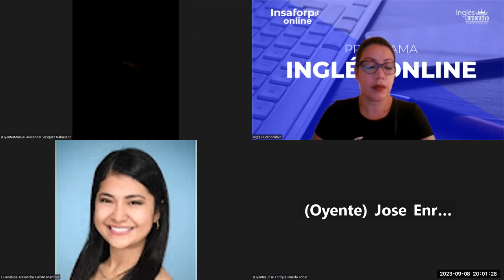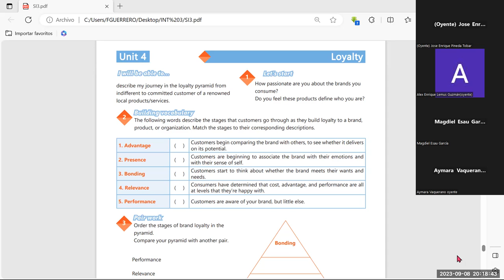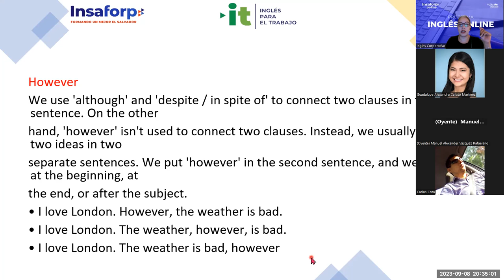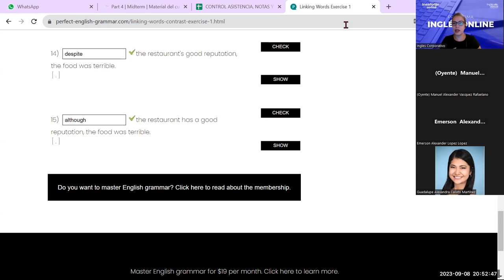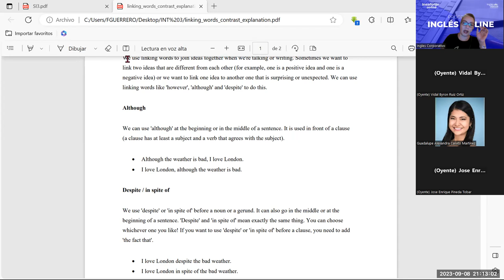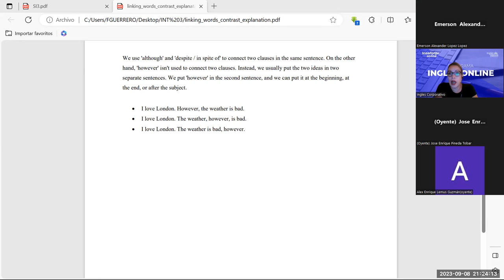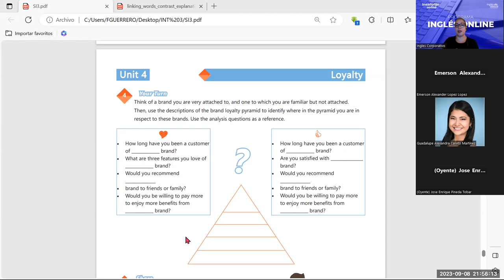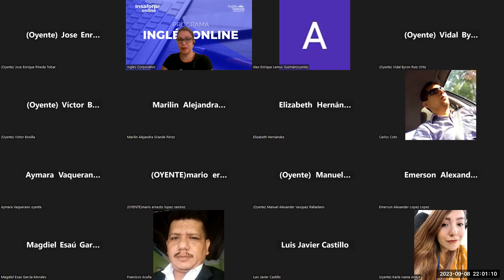Sesion -23-08-09-2023-G22C-I3-08-2023-Guerrero- How to use expressions to clarify a point.